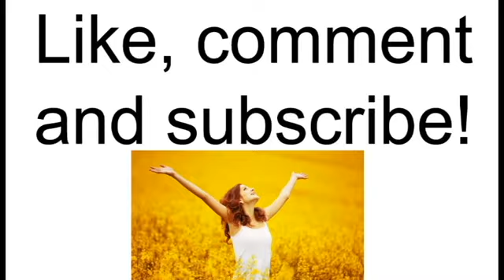Steve Austin buries crappy road drivers!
Steve Austin is pissed about people who use their cellphones while driving!  Unleashed!